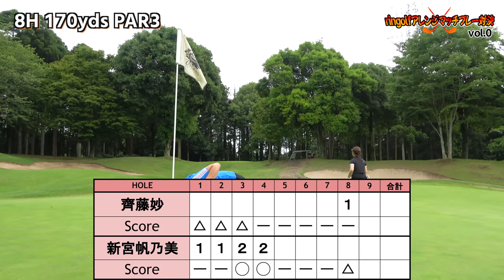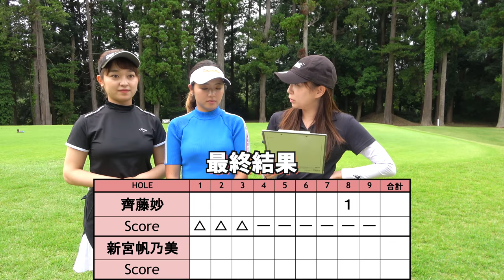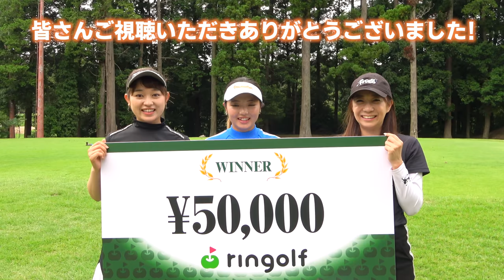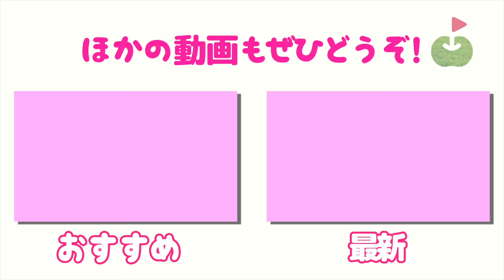ringolfアレンジマッチプレー対決Vol.0【齊藤妙vs新宮帆乃美#3】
Vol.0は 齊藤妙選手vs新宮帆乃美選手の対決です！

スポンサー：
合同会社おばけのゴルボ

・9ホールの合計ポイントで勝敗を決する ・OKパットあり、お先に無し